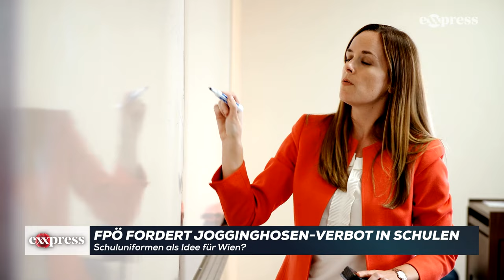FPÖ fordert Jogginghosen-Verbot in Schulen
Der Jugendsprecher der Wiener FPÖ, Klubobmann Maximilian Krauss, fordert in Wien ein Jogginghosenverbot an öffentlichen Schulen. „Eine Schule ist ein Ort der Leistung, an dem ein respektvoller Umgang miteinander an erster Stelle stehen sollte